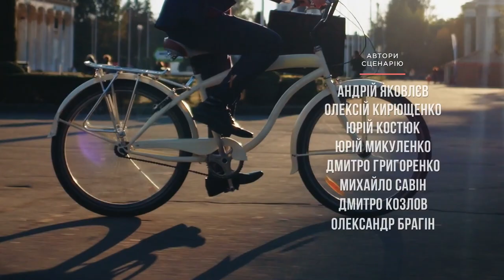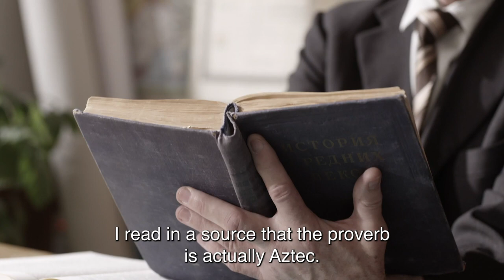Servant of the People - Episode 5 | English subtitles Full Episodes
Vasiliy is making life difficult for Yuri Ivanovich by refusing to use a limousine and firing his bodyguards. He also has to deal with the former President, who is refusing to leave the office.

Format: TV series
Genre: Political Comedy
Number of episodes: 24 x 23-25 min
Year: 2015